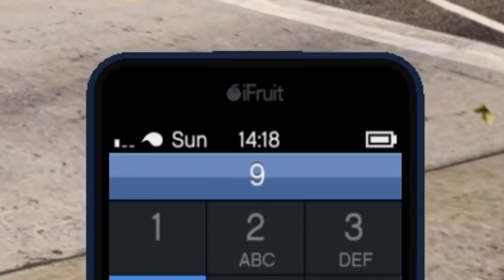WHAT HAPPENS IF YOU CALL THE POLICE AT RANDOM EVENTS? (GTA 5)